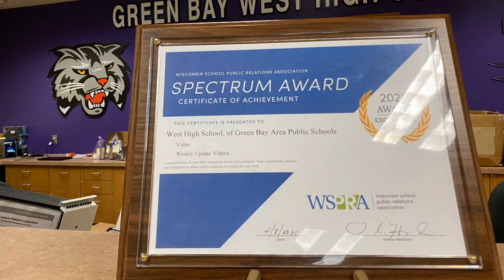Green Bay West High School | May 10, 2021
Principal Jacobson gives announcements this week with the three staff members who helped make our spring musical production a possibility.

-Virtual Seniors can pick up their caps and gowns this Wednesday, at Door 9 between 10 am - 2 pm. Any orders placed on the day of pickup must be paid in cash on the spot, and are $30.

- Juniors and Sophomores have the opportunity to test out of the required Personal & Financial Literacy class. To do so, you will need to take the opt-out test, which is on May 26th, and pay a $5 examination fee. Students must register for the PFL test by this Friday, May 14.

- Keep earning those Paw Print tickets, Wildcats! Remember that both in-person and virtual students will be entered into drawings each week for great prizes! In-person students will need to place their tickets into a bucket at the Circle Desk; virtual students will be entered into a virtual bucket by their teachers.

-The Homes for Wildcats Assistance Program, which offers $10,000 loans toward the purchase of a home in the West-side community, is still accepting applications. Check out the following link for full details

- This year, West’s spring musical is being performed a little differently. The show is called Theory of Relativity, and will be streaming on-demand May 15-23.